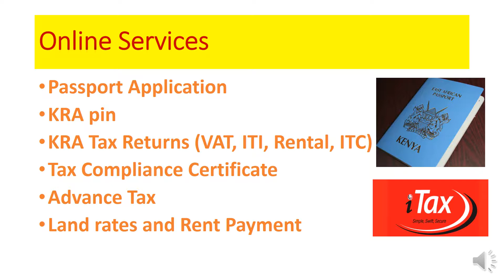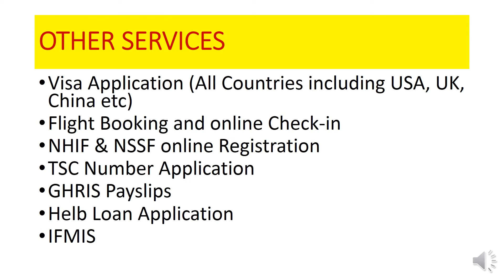Kenya Digitech Experts - Skilled with Advanced Tools.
Kenya Digitech Experts (Cyber Cafe and IT Services).
Services Offered
Experts in:
1. Web Design (Including Hosting, Domain name registration)
2. Graphic Design(Business Cards, Wedding Cards, Harambee Cards, Brochures, Posters, Banners, T-shirt Printing, Any Printable documents)
3. Computer/Laptop Repair and Maintenance. (Virus Removal, Formatting, Installation of Application Softwares and Operating System. Antivirus Software)
3. Software Solutions
4. Networking Services
5. Data Recovery
6. Phone Repair
7. Online Services ( E.g Visa Application, Flight Booking and Online check-in, KRA Services, E citizen and other Kenyan Government Online Services. TSC Number, NHIF. NSSF, Payslips, IFMIS, Helb Loan Application. etc)
This Includes:
(a) KRA
- KRA pin
- KRA Returns (VAT, ITI, Rental, ITC)
- Tax Compliance Certificate
- Advance Tax
- Land rates and Rent Payment
- Birth Certificate Application (Born in Nairobi)
(b) E-Citizen
- Passport Application
- Temporary Permit
- Good Conduct
- Land Search Records
- Land Rate
- Pay Land Rent
- Driving Licence Renewal
- Business Name Search and Reservation
- Business Name Registration
- CR12 Application
- Motor Vehicle Registration
- Transfer of Motor Vehicle
- Confirmation of Ownership
- Motor Vehicle Change of Particulars
- Duplicate Logbook
- Number Plate
- Confirmation of In-charge
- Forced Transfer
- Motor Vehicle Booking inspection.
- E- Sticker
- Driving Licence Application
- Motor Vehicle Search of Records
- PSV
- Duplicate Driving License
9. Sale of Computer and Laptops
10. Any Other Information and Communication Technology Related Services.
1. Lamination
2. Binding
3. Photocopy
4. Typing
5. Color Printing
6. Black Printing @ 5/-
7. Passport Photos
8. * All Cyber Cafe Services